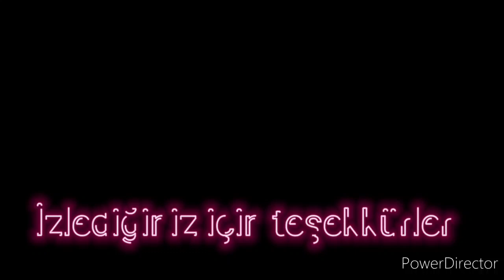Victory valtrek vs Zillion zutron